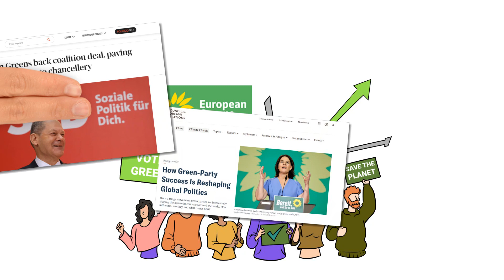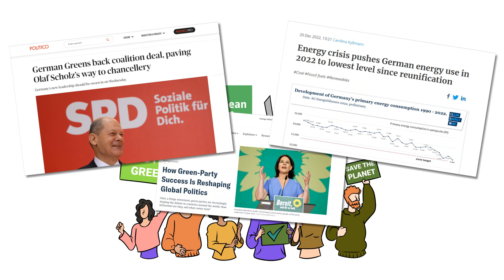The Green Road to Serfdom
The Mises Institute - Video #7 of the series The Green Lie